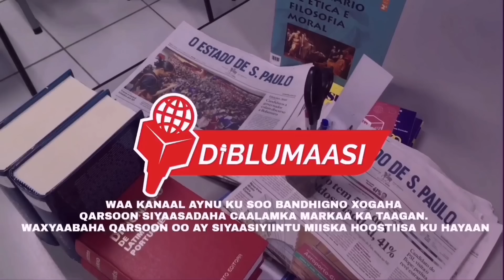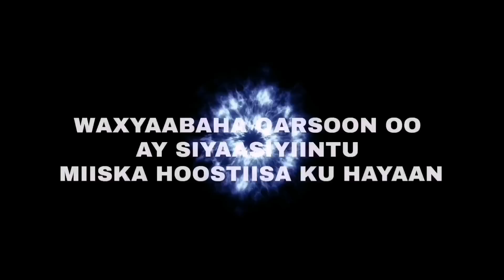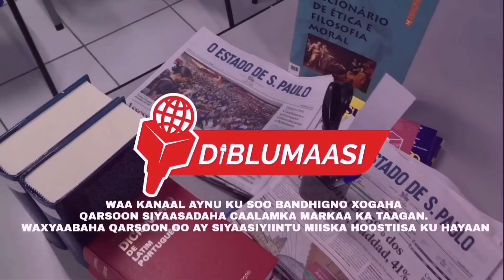Diblumaasi : MAALINTII 108 AAD EE DAGAALKA YUKREEYN MAXAA DHACAY? 11/6/2022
Diblumaasi
Xogta dahsoon
Daawasho wanaagsan